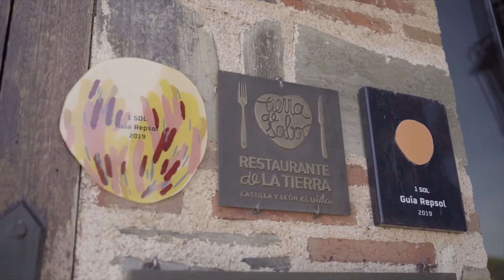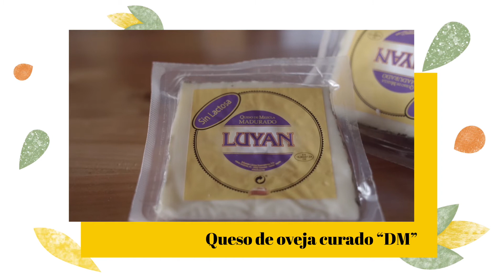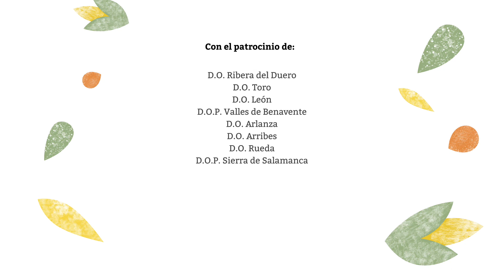Capítulo 9. Alba de Tormen (Salamanca)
Continuamos nuestro viaje por un CastillayLeín SinAlérgenosCyL junto al chef Mateo Sierra, que en esta ocasión nos lleva hasta el Restaurante Don Fadrique, en Alba de Tormes (Salamanca). Allí, nos recibe el chef Nicolás Sánchez Monje, que nos prepara un taco de maíz con pico de gallo y pastel de patata y queso, hecho con queso de oveja curado sin lactosa DM, de Ilbesa.